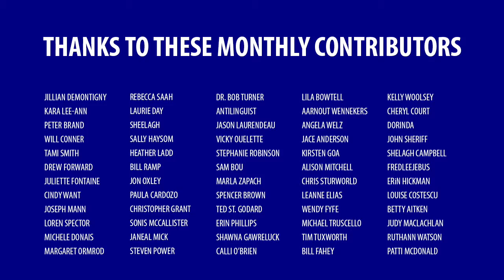My earliest memory of masculinity and peer pressure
I was in grade 6 (about 11 years old). I think it was early in the school year. My family and I had just moved to the area, so I knew no one at the school.